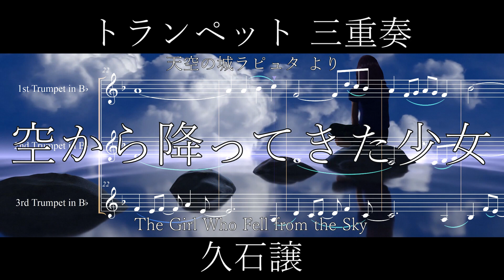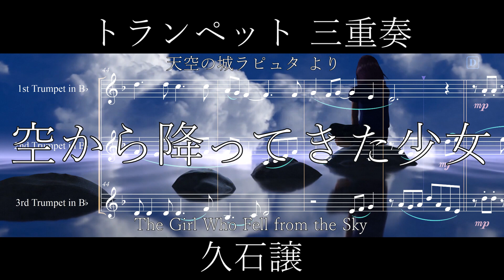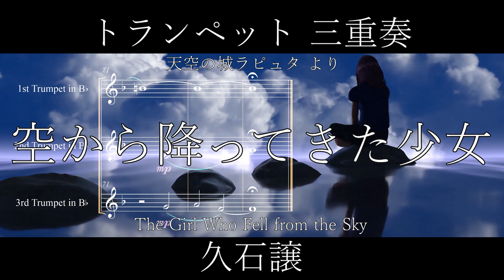トランペット三重奏 / 天空の城ラピュタより「空から降ってきた少女」/ Laputa：Castle in the Sky - Innocent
◦楽譜公開中！

■楽譜の内容 / About the product
スコア+パート譜

■楽器編成 / Instrumentation
Trumpet in Bb 1.2.3.

■楽曲情報 / About this music
作曲者：久石譲
編曲者：Zoe
演奏時間：3:00　フルコーラスです
調:原曲と同じ
グレード：3.0
スタイル：Trumpet Trio

■楽曲紹介 / Music introduction
スタジオジブリ制作「天空の城ラピュタ」OPで流れる、「空から降ってきた少女」のトランペット三重奏です。

原曲のオーケストレーションをできる限り再現し、奏者も聴く人もジブリの世界を楽しめるようアレンジ致しました。

演奏動画、コンサート、部活での発表会にどうぞ。